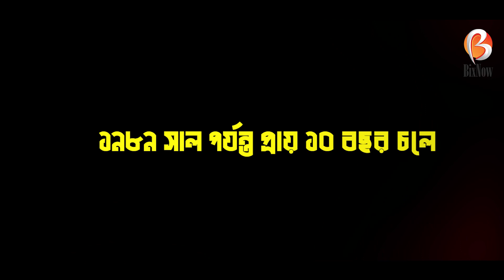শত বাধা পেরিয়ে বিশ্বকে চমকে দেয়া জাতি আফগানিদের দেশপ্রেমের নেপথ্যের কাহিনী । Afgan Civil War@bixnow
১৯৭৯ সালে শুরু হওয়া সোভিয়েত-আফগান যুদ্ধ আফগান সংকটের সূচনা করে। ১৯৭৯ সালের ২৪ ডিসেম্বর আফগানিস্তানে সোভিয়েত সৈন্য প্রবেশের মধ্য দিয়ে সোভিয়েত-আফগান যুদ্ধ শুরু হয়। এ যুদ্ধ সোভিয়েত ইউনিয়ন, আফগান সরকার ও মুজাহিদিন নামে পরিচিত ইসলামপন্থী দলগুলির মধ্যে সংঘটিত হয়। যা ১৯৮৯ সাল পর্যন্ত প্রায় ১০ বছর চলে। এ যুদ্ধে প্রায় ২০ লক্ষ আফগান প্রাণ হারায় যাদের বেশিরভাগই ছিল বেসামরিক নাগরিক।

ভিডিওটি ভালো লাগলে লাইক করুন। আপনার যেকোনো মতামত জানাতে কমেন্ট করুন।

Anti-Privacy Warning:

This content is copyrighted to BIXNow. Legal action will be taken against those who violate the copyright of the following material presented.

Voice Artist: Fahmida Faiza Sorgo
Video Editor: Momin Ahmed
Writer: Afia Sultana Asha